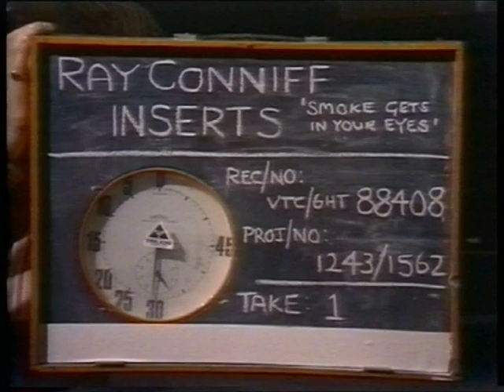Ray Conniff - Smoke Gets In Your Ehyes- DVD - England 1973